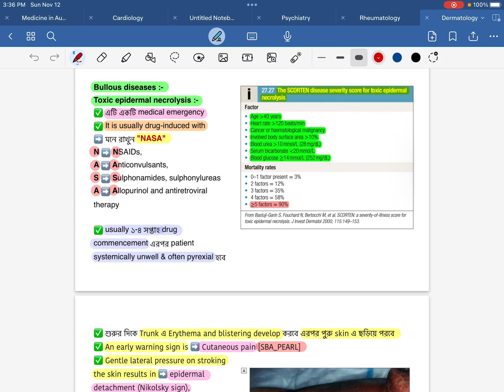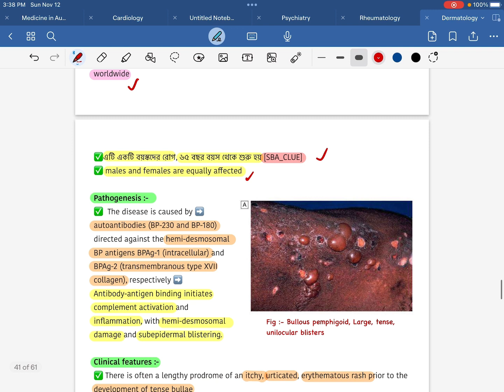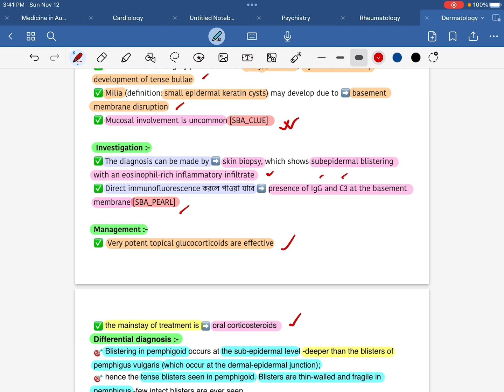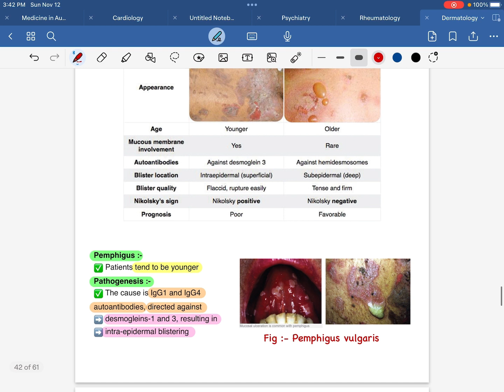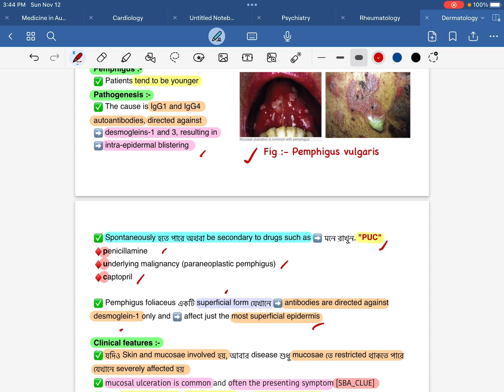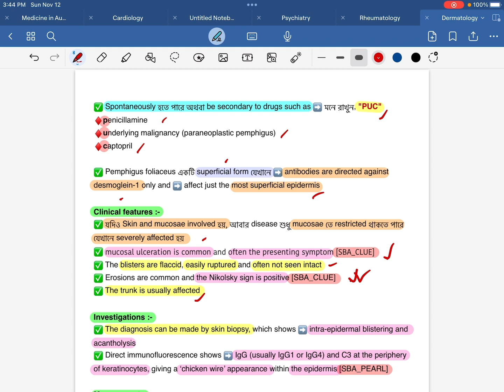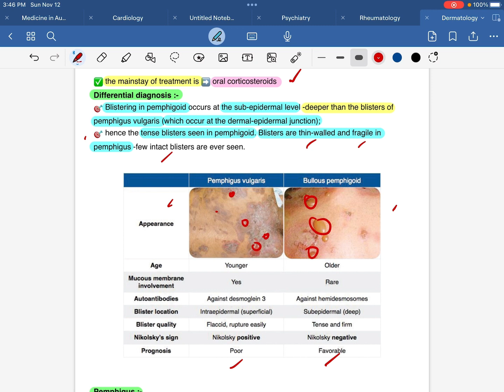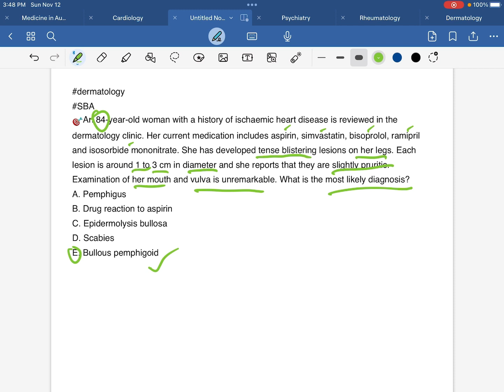Bullous Pemphigoid VS Pemphigus Vulgaris, all differentiating SBA & MCQ Clue|Dr.Fahad,Admin,FCPSP1MG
FCPS Part-1